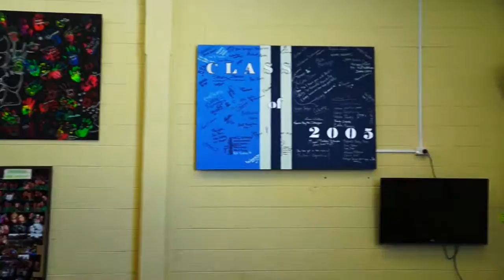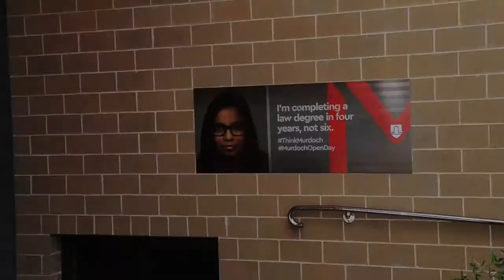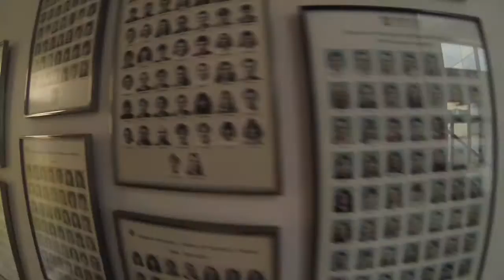David "notso" Attenborough Explores Murdoch University Veterinary College -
A short introduction documentary on Murdoch University's Veterinary School, Perth, Western Australia. This was presented at the 2015 Vet Revue.